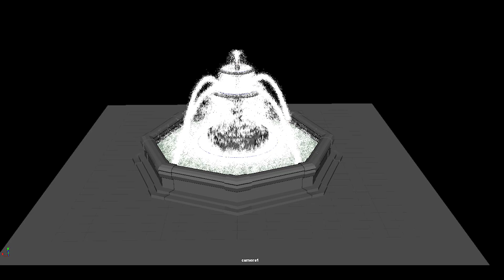My First Maya FX.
01) Butterfly instencer.
02)Fire Fx.
03)Rain Fx.
04)Smoke Fx.
05)Water Fountain.